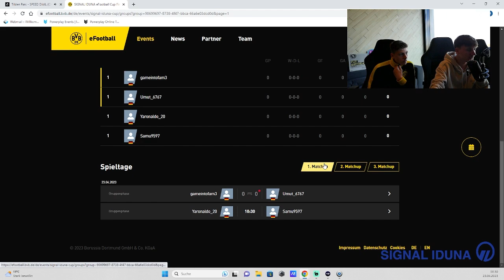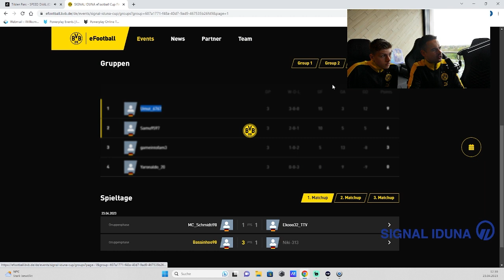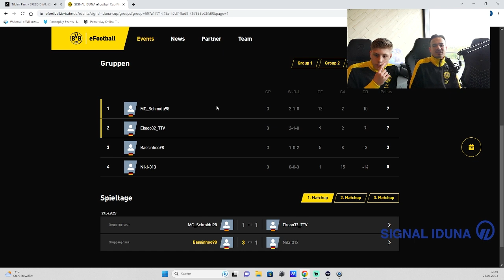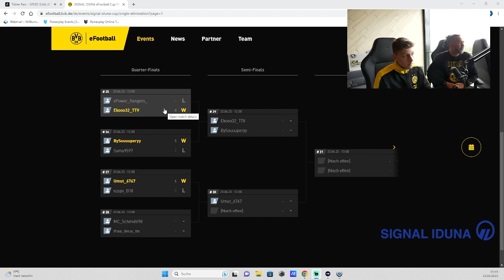RECAP: SIGNAL-IDUNA-CUP FINALE! 😍🔥